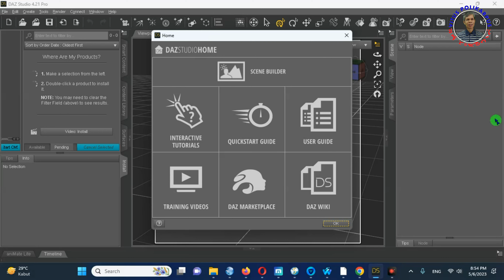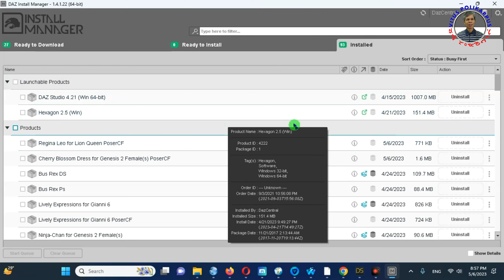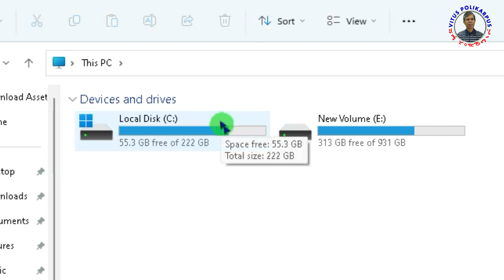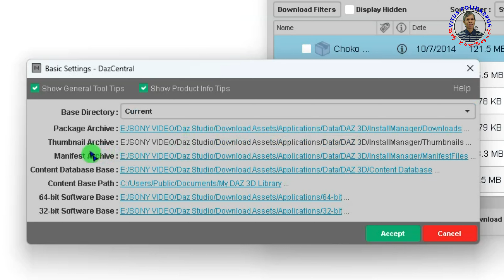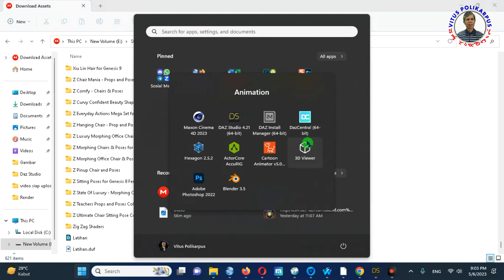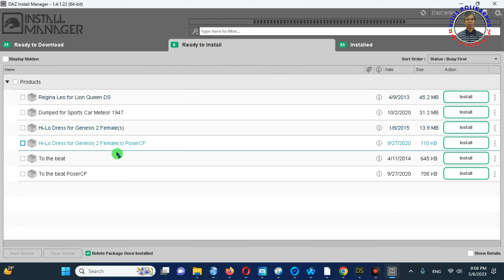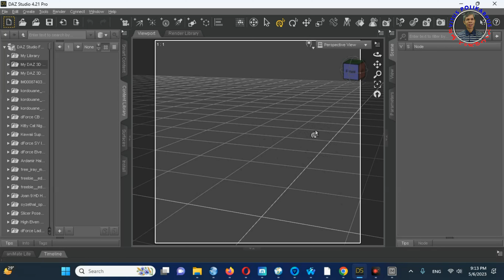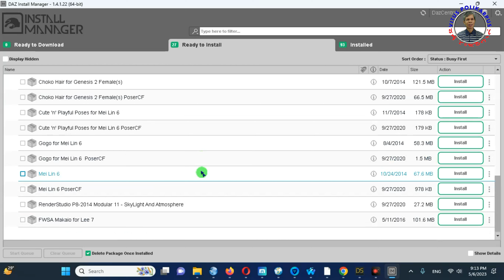Cara Download dan Install Asset Daz Studio 4.21 di Install Manager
Dalam sofrware Install Manager kita bisa setting agar setelah didownload langsung diinstall. Namun bisa juga disetting hanya didownload tanpa harus diinstall. Sehingga bisa dipilih mana yang akan diinstall sesuai kebutuhan.